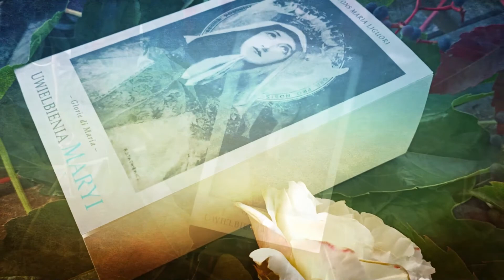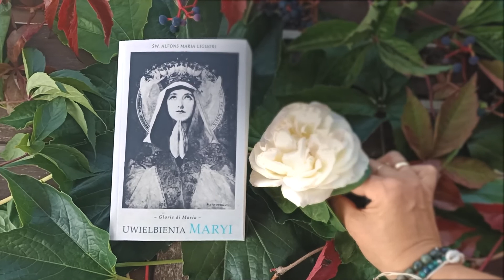#2 Narodzenie Najświętszej Maryi Panny cz. 2 - zaprasza św. Alfons Maria Liguori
Prezentowany fragment pochodzi z dzieła "Uwielbienia Maryi" autorstwa św. Alfonsa Marii Liguoriego.

Książka do nabycia na stronie naJejglowie.pl